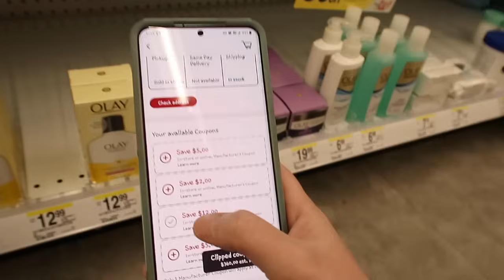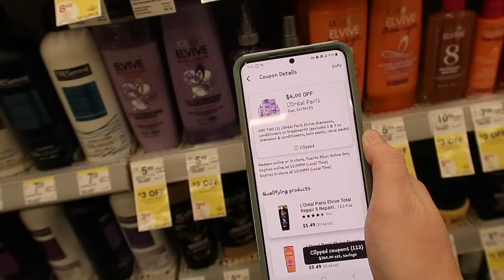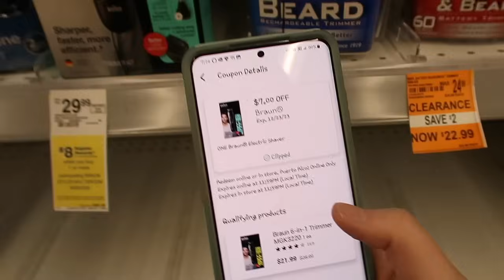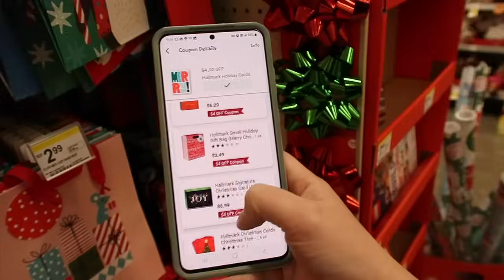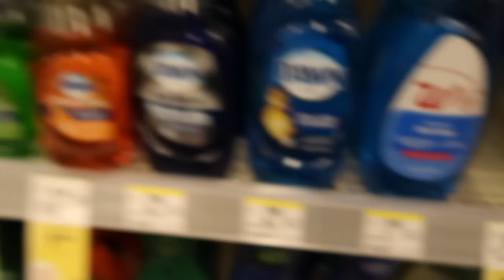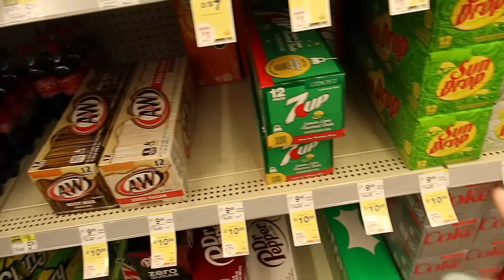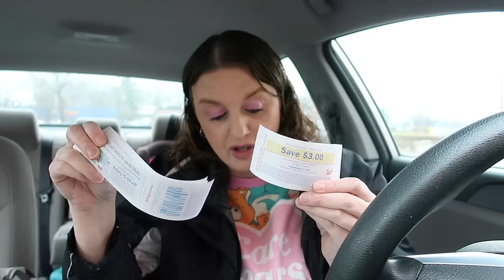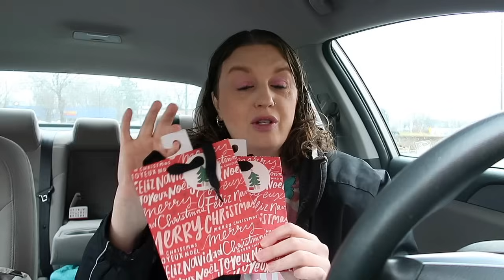Walgreens In Store Breakdowns, Deals & Coupon Deals Ibotta Deals December 17th-23rd 2023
Box Tops Scan your Receipts for Box Tops Points that go towards your local school. Use My Referral and Get 25 Bonus Box Tops when you scan your 1st Receipt

-What Printer Do I Use?